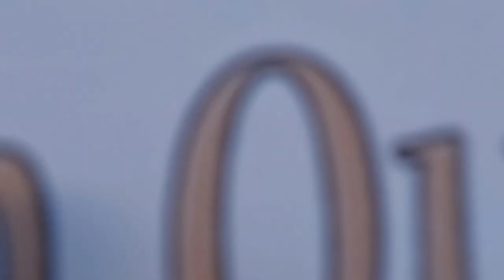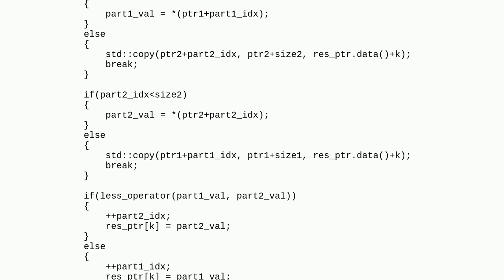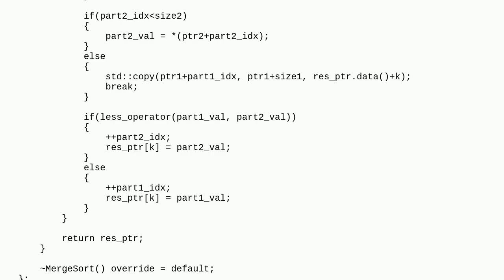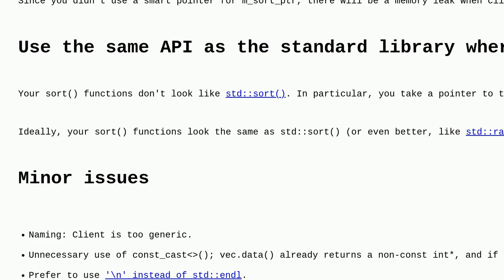Codereview: Extensible sorting algorithm collection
Extensible sorting algorithm collection

A special thanks goes out to the community

  c++ design-patterns